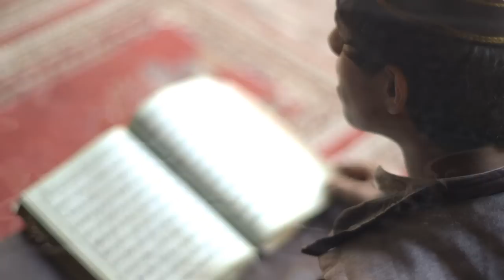Fanna-Fi-Allah Sufi Qawwali promo reel 2016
Carrying the tradition of sufi qawwali music & culture throughout the world. Now accepting booking requests for 2017.
Beyond the performance of this music, we’re making a feature film to share this great tradition far & wide. Click this link, enjoy the trailer & please support
Filmed on Fanna-Fi-Allah qawwali peace tour of Pakistan 2013/2014 & earlier at many of the principal sufi shrines.

Credits: Qawwali written by Muhammad Iqbal performed live at the Nevada Theatre 2015 by Fanna-Fi-Allah Sufi Qawwali Ensemble. Audio mixing by Tabaruq Records & video editing by Skyway Studios.

Bio: In this time of religious extremism, there are still those who are carrying the flame of religious tolerance, devotion and mysticism- and the Sufi’s are some of the most ancient.
Fanna-Fi-Allah carries the tradition and teachings of the Sufi’s in their music, the devotionally driven and passionate music of Qawwali.  Through many years of study and practice under the guidance of Qawwali masters of India and Pakistan, their expression of Qawwali music has become an authentic representation and continuation of this ancient tradition of Sufi music.
Sufism is alive and well in India and Pakistan, where Qawwali music celebrates the great Sufi mystics of old, and relishes in the love of the Divine through poetry.  Sung with a powerful and soaring melodious chorus and accompanied by entrancing energetic rhythms of tabla and group clapping, the Beloved is celebrated with ecstatic devotion.
Fanna-Fi-Allah gives audiences a glimpse inside this rich and vibrant Sufi culture, to which many would otherwise never experience. The groups founding members have spent over 20 years learning this classical art-form. During their 15 years of world-wide touring they have played at many major international festivals. They have enthralled audiences in the USA, Pakistan, Europe, Indonesia, India, Egypt, and others, with their dynamic skill, and passionate musical precision.  With ten albums already published, Fanna-Fi-Allah have now given us an even greater glimpse into this Sufi world of Pakistan with the production of their new documentary: Music of the Mystics.
Fanna-Fi-Allah continues to carry on an ancient wisdom in their music, a wisdom that is not only heard, but is profoundly felt.  A universal message of devotion and tolerance that ignites hearts and quenches their deeper longings. A message that is so crucial for our time.